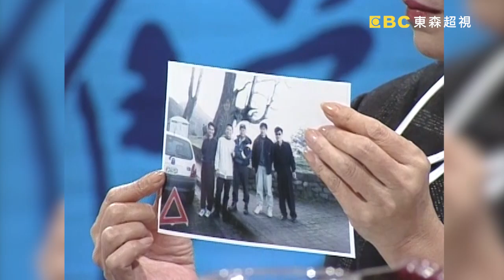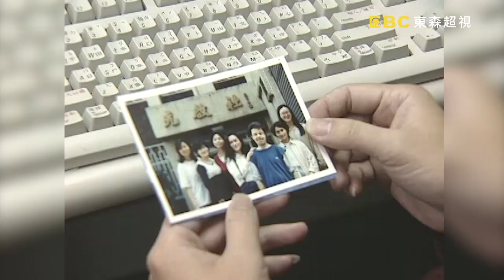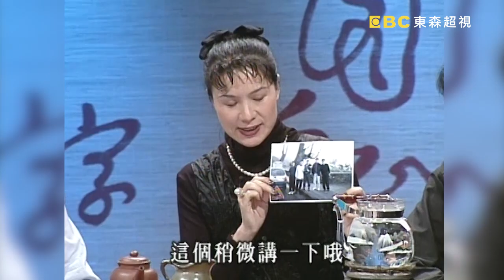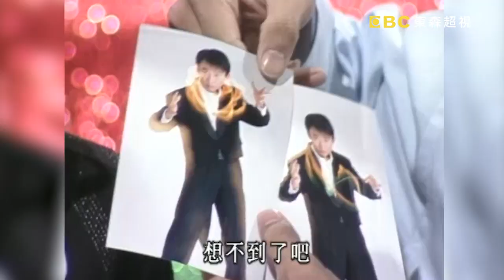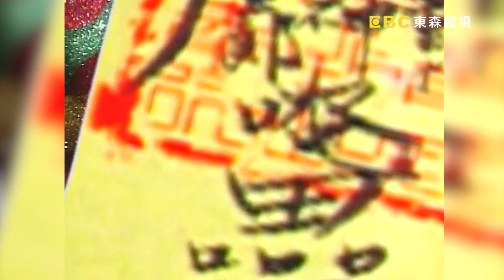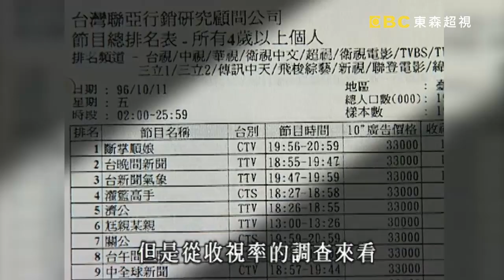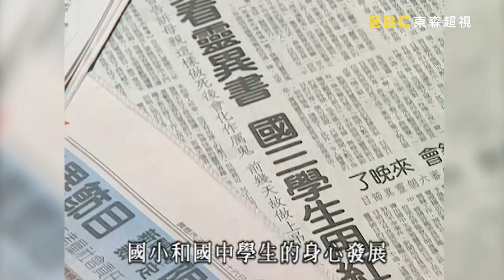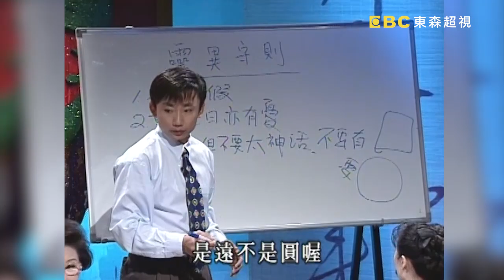厲鬼都白衣長髮？鬼屋只是恐懼作祟？怪力亂神靈異現象大破解！ 星期天怕怕 第16集 | 靈異 | 通靈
主持：文英、秦偉

04:45 靈異現象大破解
17:20 鬼屋探險
21:12 靈異節目大抓包
38:21 異次元劇場